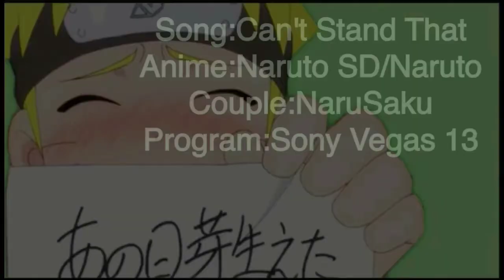NaruSaku❤Super Duper Cute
{Deicated to Cintazmira } :) I thought this song was so cute to work with and so I decided to do another NaruSaku video!